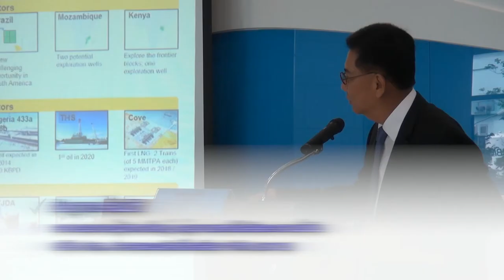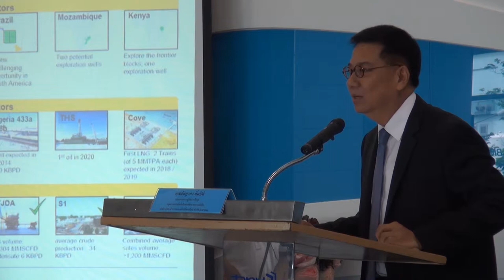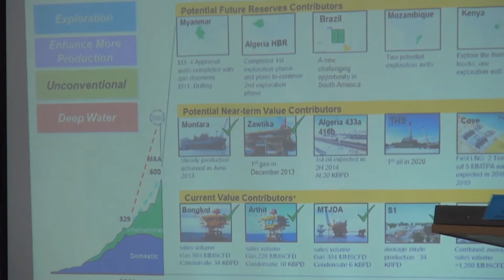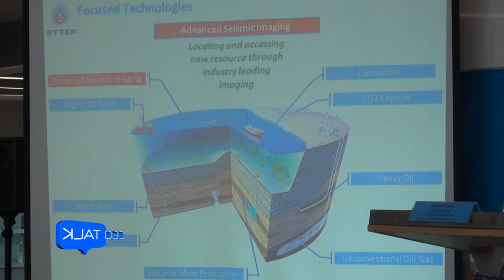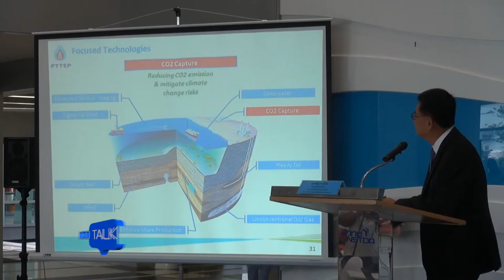CEO Talk ตอน PTTEP Technology Challenges: Shift to the Future (4/6)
คุณเทวินทร์ วงศ์วานิช ประธานเจ้าหน้าที่บริหารและกรรมการผู้จัดการใหญ่ บริษัท ปตท.สำรวจและผลิตปิโตรเลียม จำกัด และ คุณอัษฎากร  ลิ้มปิติ รองกรรมการผู้จัดการใหญ่ กลุ่มงานเทคโนโลยีและพัฒนาความยั่งยืน บริษัท ปตท.สำรวจและผลิตปิโตรเลียม จำกัด ได้ให้เกียรติมาเล่าถึงประสบการณ์ที่ยาวนาน และความแข็งแกร่งทางธุรกิจของ บริษัท ปตท. สำรวจและผลิตปิโตรเลียม หรือ "ปตท.สผ." บริษัทสำรวจและผลิตปิโตรเลียมของคนไทย รวมทั้งทิศทางของธุรกิจกับความสำคัญของวิทยาศาสตร์และเทคโนโลยี และประสบการณ์ในการสร้างความร่วมมือทางธุรกิจและการลงทุนกับต่างประเทศ ในวันพฤหัสบดีที่ 14 สิงหาคม 2557 เวลา 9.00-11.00 น. ณ โถงนิทรรศการ Tower C อาคารกลุ่มนวัตกรรม 2 (INC 2)